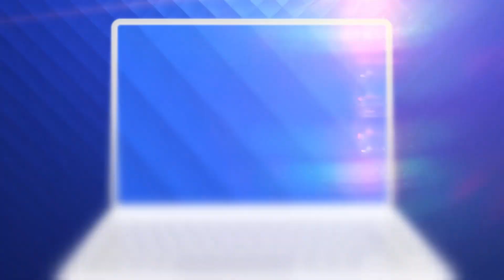Rădoi vrea medalie la Tokyo, dar spune că România nu e favorita grupei